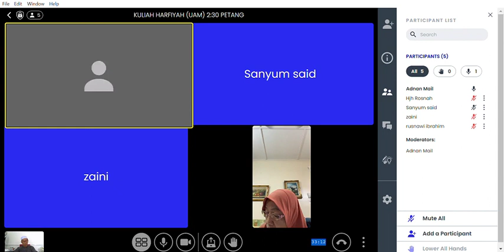KULIAH HARFIYAH UAM | 28/2/2024 RABU 2:30 PETANG | SURAH AS-SOFFAT AYAT 22-43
TARIKH: 28/2/2024
HARI: RABU
MASA: 2:30 PETANG
SURAH: AS-SOFFAT AYAT 22-43